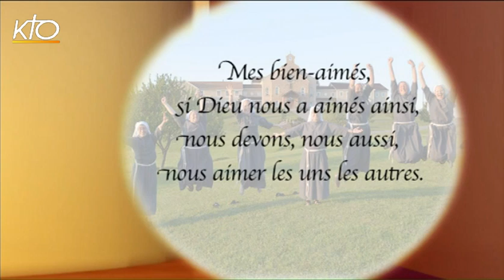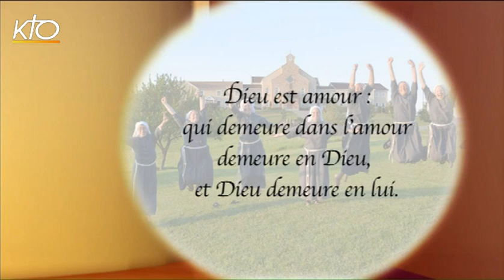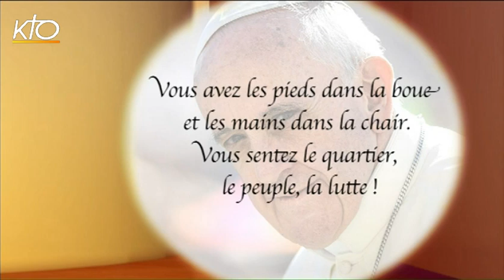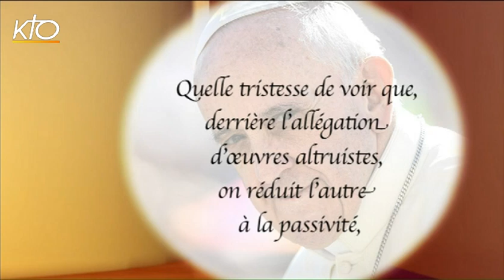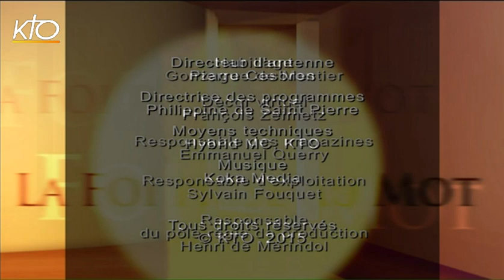Charité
Après les quatre vertus cardinales, " La foi prise au mot " poursuit sa série de Carême en s'arrêtant sur les trois vertus théologales : foi, espérance et charité. Cette semaine, Régis Burnet propose d'explorer la vertu de charité ou, pour parler simplement, de l'amour. Elle est certainement la vertu la plus multiforme. On peut aussi bien parler de l'amour que l'on doit à Dieu, de l'amour que l'on ressent pour ses proches (son mari, sa femme, ses enfants...), de l'amour pour les autres, de l'amour pour son travail, de l'amour pour la patrie ou plus modestement de l'amour pour un paysage, une maison de famille, une oeuvre d'art. Il a donc fallu faire un choix et c'est l'insistance du pape François sur le souci de l'autre qui oriente cette émission. Pourquoi notre religion insiste donc tellement sur l'amour de l'autre et surtout des plus pauvres ? Quelles sont nos pratiques ? Et surtout, quelle latitude avons-nous pour pratiquer la vertu de charité dans une société qui est censée prendre en charge les pauvres ? Nicolas Duvoux, sociologue à l'université Paris Descartes, revient sur la dimension sociale et politique de la charité. Son analyse est étayée et élargie par le Père François Potez, curé de Notre-Dame-du-Travail, à Paris.